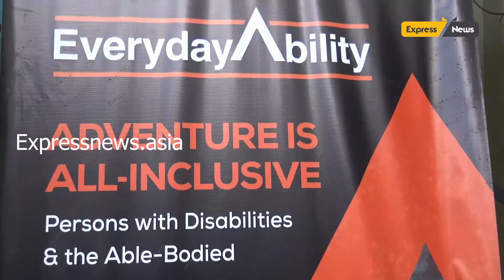Firefox Bikes partner with Adventures Beyond Barriers Foundation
Firefox Bikes and Adventures Beyond Barriers Foundation (ABBF) today organised the Chennai edition of ‘EverydayAbility,’ an inclusive event that witnessed able-bodied individuals as well as Persons with Disability participating in Scuba Diving at Waves Swim Academy, Pallavaram, Chennai. The event was the sixth in the series of EverydayAbility events with the first four being held in Pune, Mumbai, Gurgaon, Bengaluru and Hyderabad, where participants performed Rappelling, Slacklining, Para-motoring and Wall Climbing activities. The initiative hopes to build an ecosystem grounded in the principles of dialogue, acceptance, and equality of all.
Firefox Bikes and Adventures Beyond Barriers Foundation (ABBF) formed this collaboration aimed to demonstrate that adventure is for all. The collaboration is committed to dispelling misconceptions surrounding Persons with Disability (PwDs), proving that disability is not an impediment to adventure. Through various events hosted in seven cities across India, the host organisations hope to facilitate both systemic and individual change – inclusive workspaces for PwDs while simultaneously fostering attitudinal change via conversations that shatter stereotypes.
Firefox Bikes is an organization aimed at bringing adventure closer to urban Indian audiences in a simple yet effective and memorable way, using the platform to overturn subconscious negative beliefs about disability. It should come as no surprise then that the company’s CSR wing has chosen to commit to the goal of inclusive adventure. In the words of Aditya Munjal, CEO of Firefox Bikes, “it is with pleasure that we have kick-started Firefox’s CSR efforts, towards enhancing inclusion and employability for PwDs. We are confident that this opportunity, christened EverydayAdventure, will truly blossom into a vibrant platform for people independent of disability.”

To collaborate on this vision, the organisation partnered with ABBF, a non-profit that hosts adaptive and inclusive adventure sports that cater to various disabilities alongside able-bodied individuals. Established in 2014, the organisation has thus far impacted about 4000 PwDs as well as about 1.5 lakh able-bodied individuals. For the team, this collaboration is the start of an important social change. “If you want to see large-scale systemic change, it is imperative to have corporates and other large organisations buy into the cause. It paves the path and sends out a message, loud and clear. This role-modelling, this willingness to take a stand, is what acts as the true impetus to social change. We are very excited to see the partnership with Firefox unfold,” says Divyanshu Ganatra, Founder of ABBF.
This collaboration between Firefox and ABBF is facilitated by Volunteer4India, an online platform that seeks to create an ecosystem of co-working volunteers, corporates and educational institutions committed towards various social causes. With Firefox and ABBF, they seek to facilitate long-term conversation between PwDs and able-bodied individuals through online platforms long after the end of the event. Given the shared vision and unwavering commitment of all three organisations, this collaboration could spark larger social change, one that mainstreams conversations about disability and allows PwDs to truly partake of inclusive and accessible spaces.